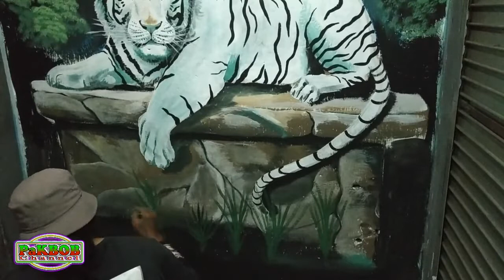Cara Mudah Membuat Mural Macan Putih || Seni Mural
cara mudah membuat mural macan putih || seni mural ini saya membuat mural dengan mudah dan cepat ini khusus untuk pemula yang ingin membuat mural dikamar sendiri dan cara mudah membuat mural macan putih || seni mural ini saya menggunakan cat warna dasar biru, coklat, putih, hijau, hitam dan progresnya dengan waktu 3 jam 30 menit dan mohon maad videonya kepotong saat melukis bagian mata dan lorengmya sekali lagi maaf cara mudah membuat mural macan putih || seni mural ini saya melukis macannya agak terakhir karena untuk menimbulkan efek 3dnya ok semoga video ini bermanfaat amin dalam berkarya thanks